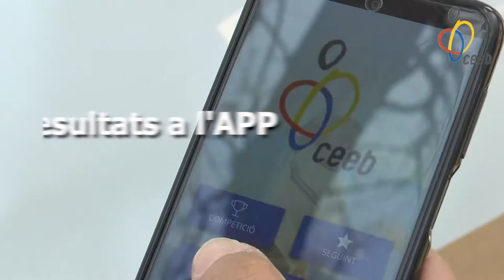Challange cros - Xips